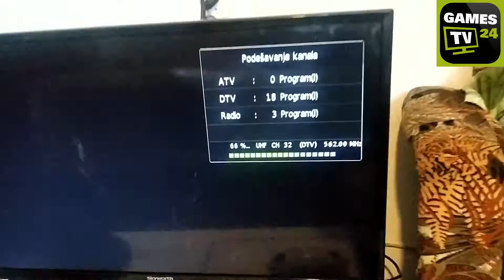HDTV Digital Sobna Antena - Kragujevac / Flat Indoor TV Signal Digital Antenna HD 1080P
Games TV Chennel

Music is NO COPYRIGHTS!